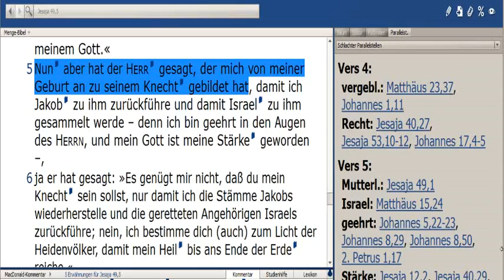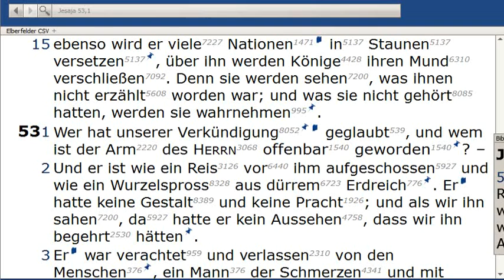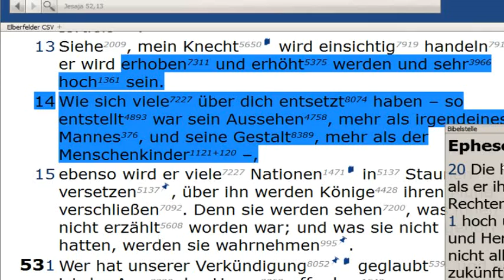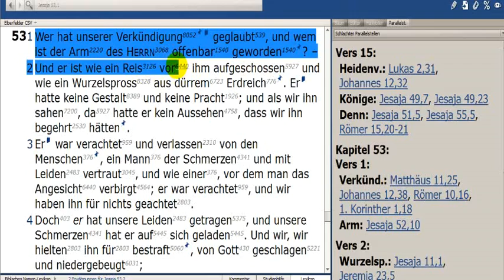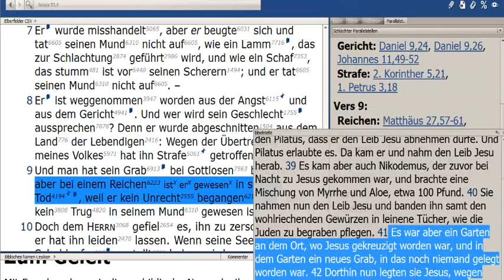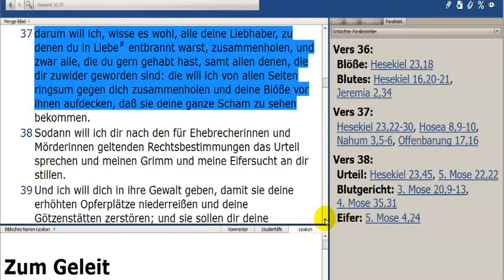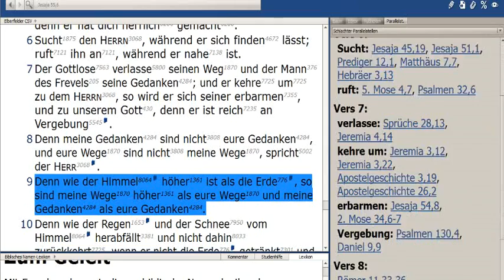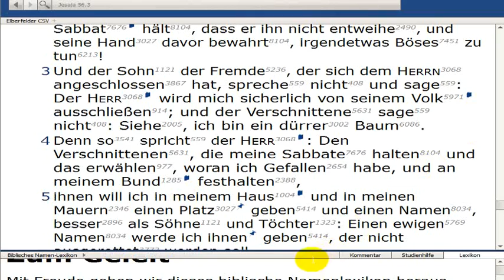Jesaja 53 56 erfüllte Prophezeiung über den Messias Gottes Jesus und Zukunft Israels Teil 10 Li